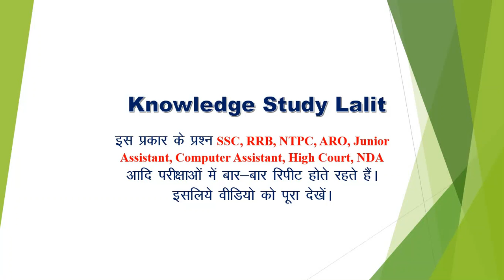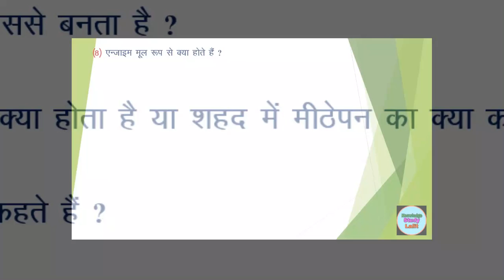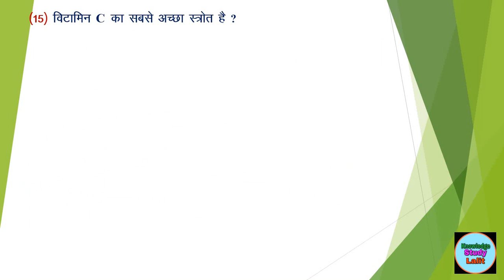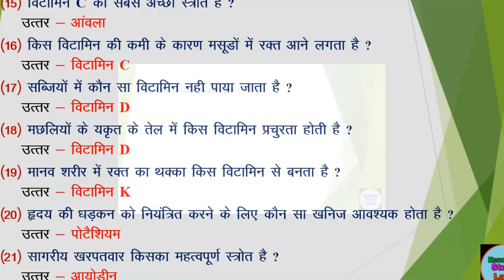जीव विज्ञान के TOP 25 प्रश्न | Botany 25 Important Question | जीव विज्ञान के महत्वपूर्ण प्रश्न भाग-4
इस वीडियो में जीव विज्ञान के 25 महत्वपूर्ण प्रश्नों के बारे में बताया गया है। सभी Questions Selective और Important हैं। दोस्तों इसके अलावा हमारे चैनल पर  Science (विज्ञान) के नाम से एक Play List भी बनी है, आप प्ले लिस्ट में जाकर विज्ञान के और Videos को भी देख सकते हैं।

जीव विज्ञान के TOP 50 प्रश्न | Botany 50 Important Question | जीव विज्ञान के महत्वपूर्ण प्रश्न भाग-1

Biology GK | जीव विज्ञान के Top 50 प्रश्न भाग-2 | जीव विज्ञान के प्रश्न NTPC RRB के लिए जीव विज्ञान